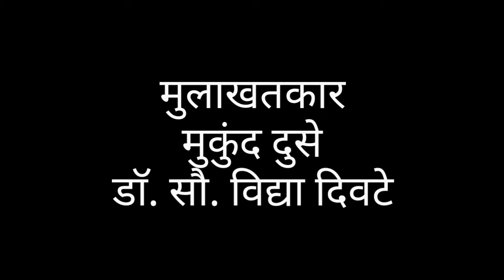पुढची 45 मिनिटे धमाल गाणी, कमाल किस्से... कवी, अभिनेते विनोद जैतमहाल यांची मुलाखत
जालना, खरपुडी येथे शिक्षक साहित्य संमेलनात 29 एप्रिल 2024 रोजी संपन्न प्रकट मुलाखत.